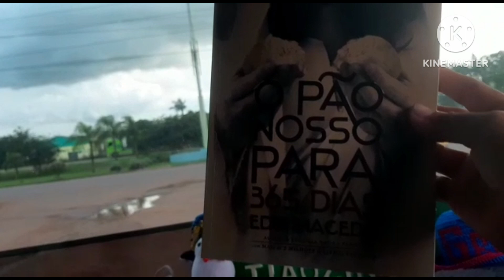MARRENTO NÃO FAZ CORRERIA! O SEGREDO É TRABALHAR MAIS!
VIAGEM DE TRES LAGOAS MATO GROSSO DO SUL PARA GUAJARÁ MIRIM RONDÔNIA
CAPÍTULO :08
TITULO: MARRENTO NÃO FAZ CORRERIA! O SEGREDO É TRABALHAR MAIS!